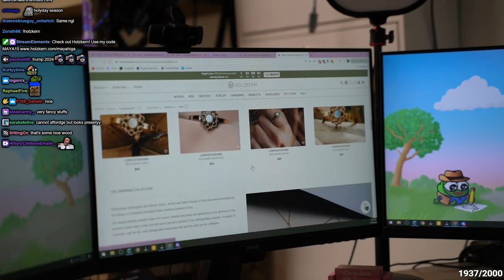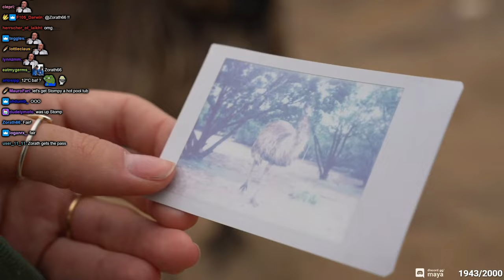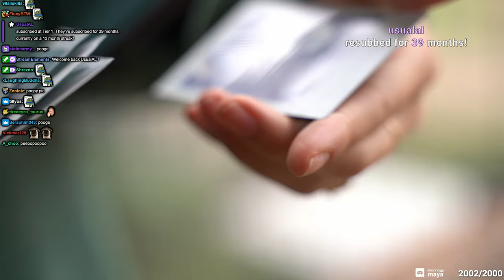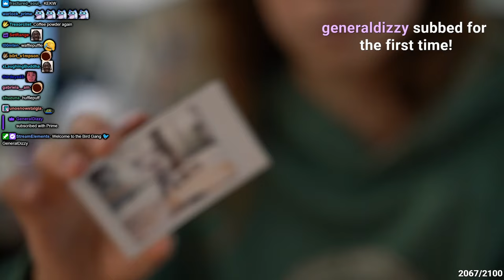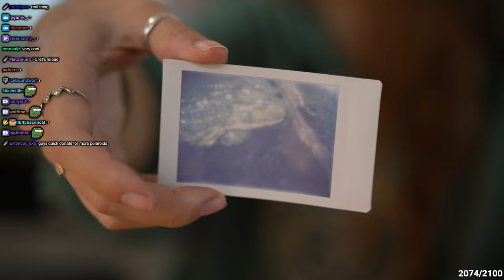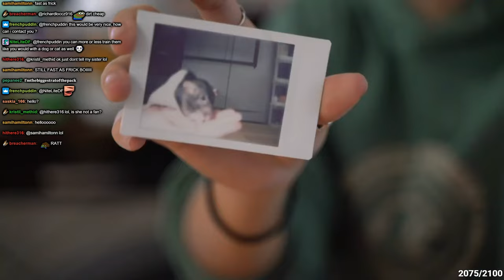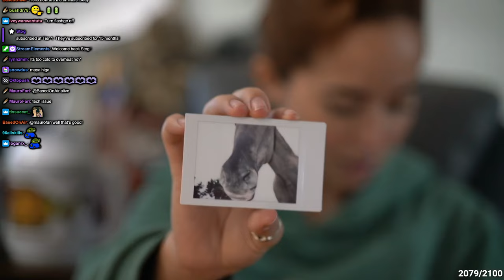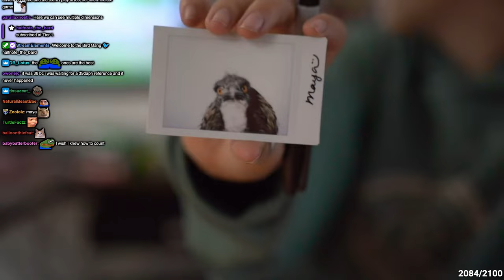Photoshoot Day At Alveus - 11/10/23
VOD from November 10th 2023

Maya Higa and Flip ask chat what chat wants to do and end up going around taking polaroids of all the animals at Alveus for Maya to sign. Donations of $250 or more during the fall carnival on Nov. 4th got a signed polaroid of the animals and Maya extended the offer to include this stream too.

Go follow Alveus or you're fake